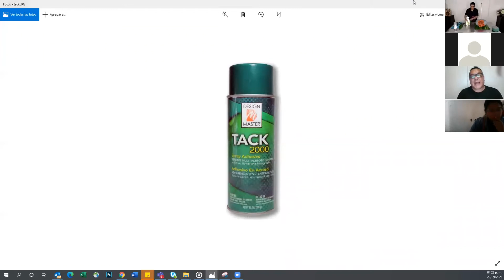Clase Virtual Zoom / Felix Alfaro y Mauricio Castañeda / 29 de septiembre de 2021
En esta clase Félix Alfaro nos muestra técnicas increíbles para dar ese acabado aparente usando Megablock y Sprays de textura.